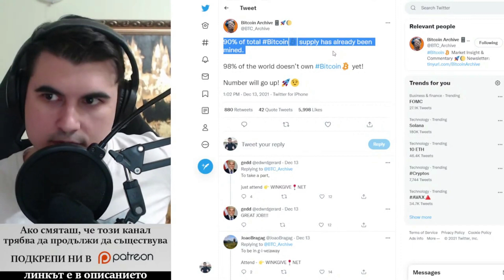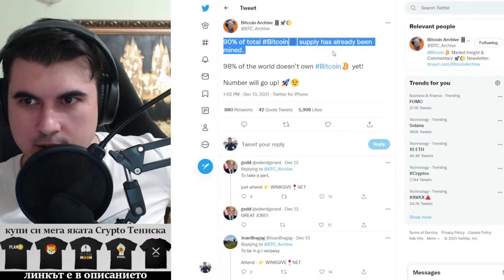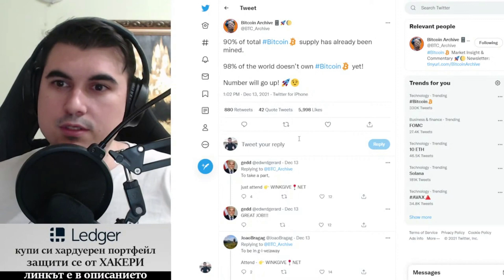90% изкопани, 98% нямат - що е то.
10% лихва в долари, 10-20% лихва в криптовалути - как да станете "Liquidity Provider" в Децентрализираната борса Uniswap

Закупете криптовалути от ДОКАЗАЛИТЕ СЕ борси:
1. Kraken - ЕДИНСТВЕНАТА крипто борса с БАНКОВ лиценз в света
2. FTX Exchange - един от най-агресивно развиващите се борси, с най-много медийни партьнроства, безплатно теглене от борсата до Ledger
3. Binance - най-голям избор на шиткойни - 10% по-ниски такси ако се регистрирате с този рефърал
4. Coinbase - Щатска борса, която вече е Publicly Traded Company (Получавате +$10 БОНУС като се регистрирате през моя линк и изпълните изискванията за търгуване)